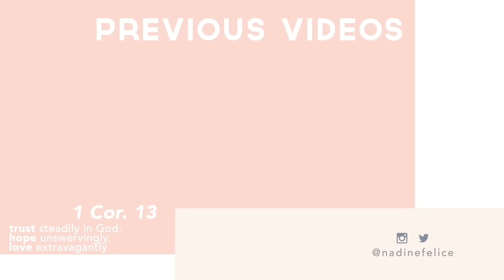500 Pesos Makeup Challenge (Tagalog)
Heya! Just a fun little video of me doing the P500 Makeup Challenge whislt speaking in Filipino!! HAHAH PLS DON'T MAKE FUN OF ME I RLY TRIED!!! HAHAH I'M SORRY IF NAHIHIRAPAN KAYO SAAKIN :((

Products Used:
Aido Classic Powder Foundation in #3 :P130
Nichido Eyeline Pencil in Brown: P60
Aido Classic Lipstick in "M": P59
Nichido Bare Basic Palette: Don't have the price for this huhu sorry guys :(
Aido Mini Mascara in Black: P50

» About Nadine Felice
Hi! I'm Nadine, a 20-year old living in the Philippines. I want to be your personal cheerleader!

This channel aims to empower young women to love & accept themselves as they go through the universal phenomena: life. Here, I share my personal thoughts & experiences through visuals, for you to take in & think about. I hope that after you watch each of my videos, you feel as though you are ready to take on the world.

Note:
Everything in this video was purchased with my own money.